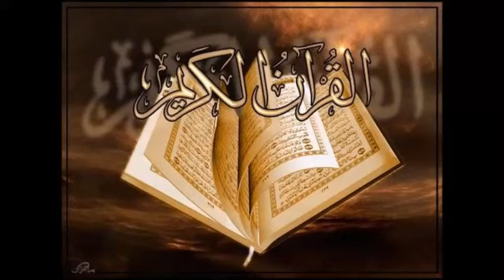ahmad saud surah al masad احمد سعود سورة المسد